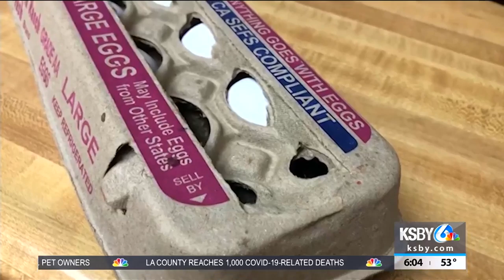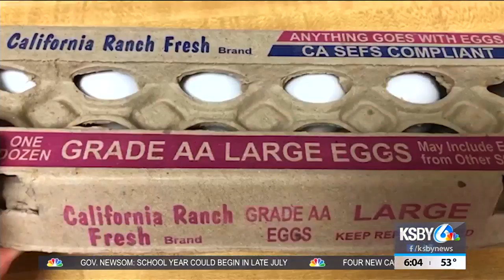As egg prices soar, Central Coast farms see major demand for chicks